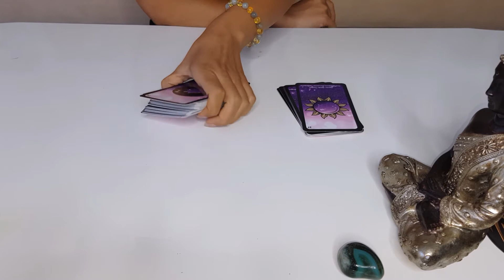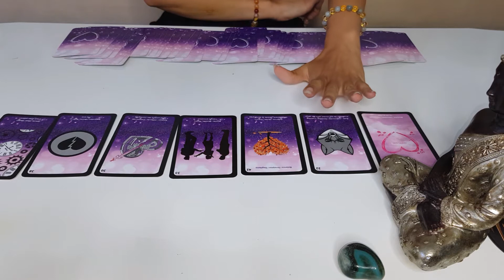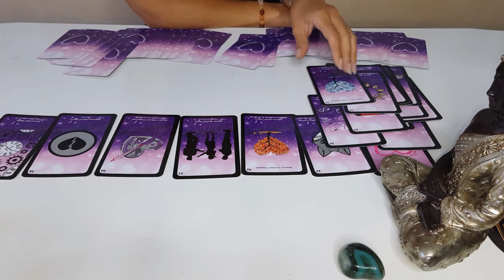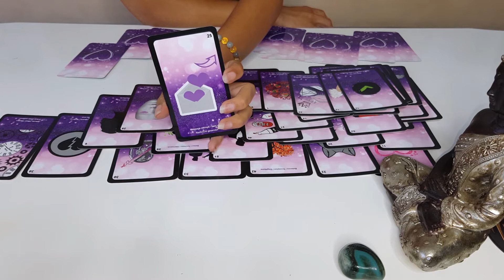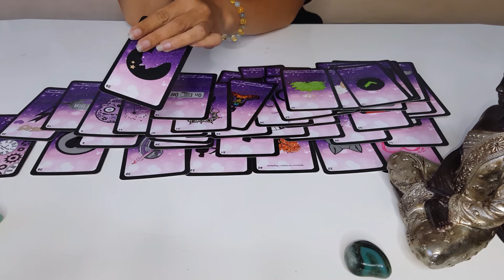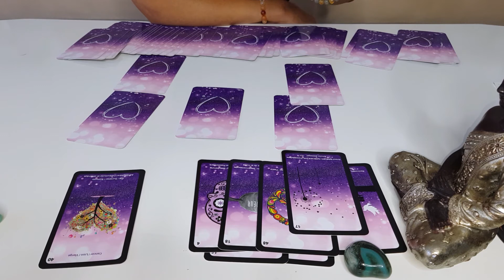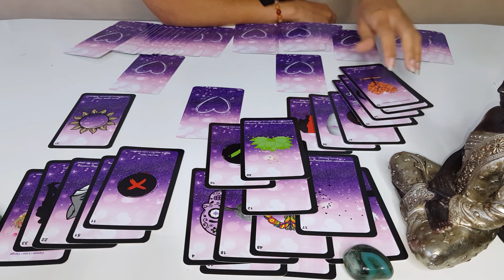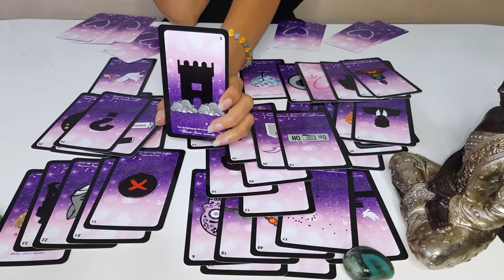BALANCE 🌞♎ Juillet - Août 2020 AMOUR Célibataires & Couples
Ici je vais réaliser plusieurs tirages qui répondront à votre question suivant la situation ou vous êtes actuellement, alors bon visionnage j'espère que vous passerez un bon moment avec moi et pour ne rien louper on s'abonne à la chaîne :)

Célibataires 0:00 - 11:26

Couples 11:26 fin de la vidéo